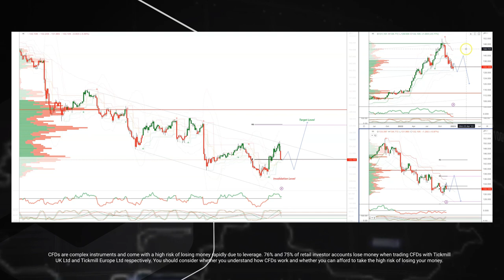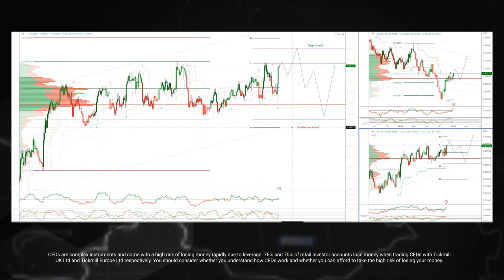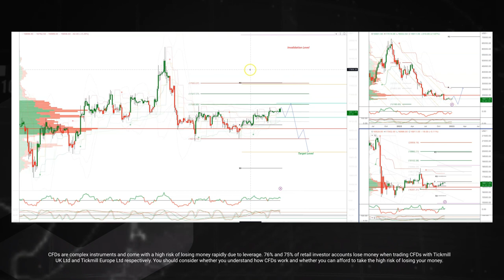Tickmill Weekly Highlights - 09.01.2023